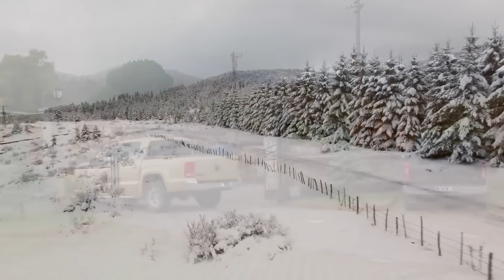YılKuz Hırçın Bir Aşk Hikayesi #22 - Kuzey Yıldızı İlk Aşk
Kuzey aşkının bittiğini iddia ederken Yıldız diretmektedir - BANA ÖYLE BAKMA ANLAYACAKLAR

Yıldız’ın son isteği, bardağı taşıran son damla olmuştur. Kuzey, artık Yıldız’ın sevgisine inanmamaktadır. Yıldız, Kuzey’i güven testine tabi tutayım derken bu sınavdan geçemeyen kendisi olmuştur. Kuzey’in Yıldız’a olan güveni ve inancı yerle bir olmuştur. Yıldız, ileri gittiğini geç de olsa fark eder ve Kuzey’in güvenini tekrar kazanmaya çalışır. Bunun için, Kuzey’in ayak izlerini takip etmeye başlar.

Kuzey’in bıraktığı izler; Yıldız’ı, zamanında kendi yaşadığı hayal kırıklıklarına ve aşk acısına götürmektedir. Yıldız’ın geçtiği yollardan, bu kez Kuzey geçmektedir. Yıldız, ufak bir rol değişikliğiyle bu duruma dahil olur. Eskinin tavşanı Yıldız tazı olmuş, Kuzey’i kovalamaktadır.

Kuzey, bu durumdan fazlasıyla sıkılır. Tek başına kalıp kafa dinlemek ister. Bunun için gideceği yer, bellidir. Fakat orda da rahat edemez. Ezeli komşusu, karşısında durmaktadır ama tek bir farkla. Yıldız’ın da kalbi artık çok kırıktır. Ve Kuzey, Yıldız’ın kırıldığında nasıl
kırdığını bildiği için kendisini bekleyen zor günlerin farkındadır. Yıldız, Kuzey’i, yaptıklarına pişman etmeye yemin etmiştir. Ve ilk hamlesini yapmıştır bile. Kuzey’i tahmininden de zor günler beklemektedir.

Oyuncu Kadrosu:
Yıldız: Aslıhan Güner
Kuzey: İsmail Demirci
Sefer: Toygan Avanoğlu
Nahide: Merve Şen
Mine: Aslıhan Kapanşahin
Gökçe: Berfin Nilsu Aktaş
Feride: Gizem Güneş
Emin: Korcan Kol
Osman: Can Kızıltuğ
Kamer: Ecem Çalhan
Poyraz: Burak Can
Yaşar: Cezmi Baskın
Hanife: Ferda Kaynar
Şeref: Hüseyin Soysalan
Emine: Uğur Demirpehlivan
Pembe: Zeynep Kankonde

Yapım:Süreç Film
Yönetmen:Ersoy Güler